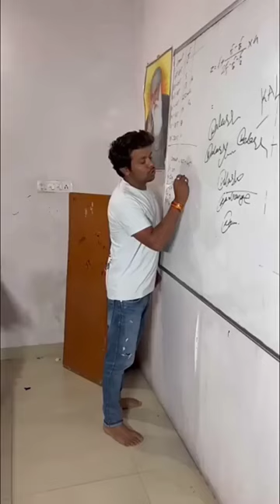SIR SE MAZAAK I BACKBENCHER ATTITUDE 🔥 VS 💧 I TEACHER VS BACKBENCHER I TIKTOK TRENDING VIDEO